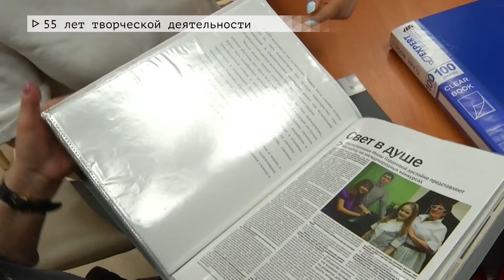Время местное Эфир: 16-03-2021 - 55 лет творческой деятельности